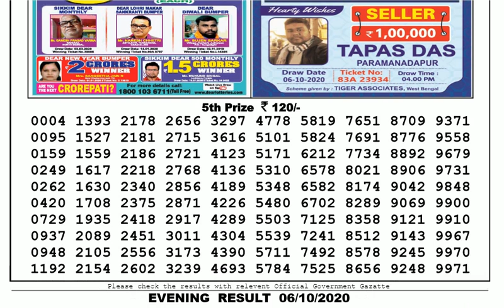🔴Lottery Sambad Result Live 08.00pm 06.10.20 Nagaland State Lottery Live gdn